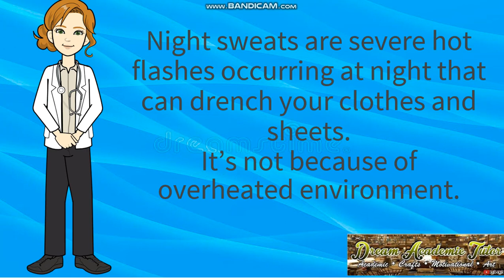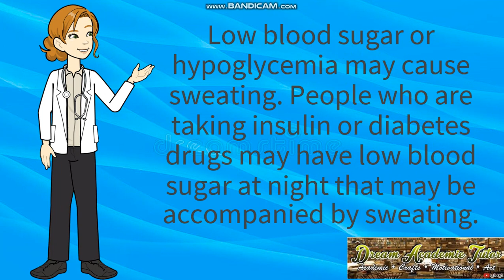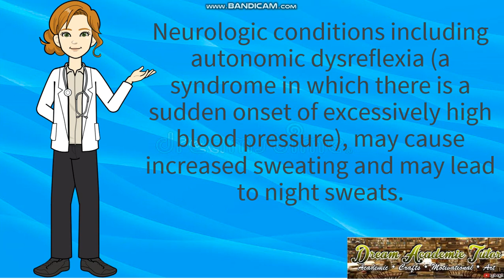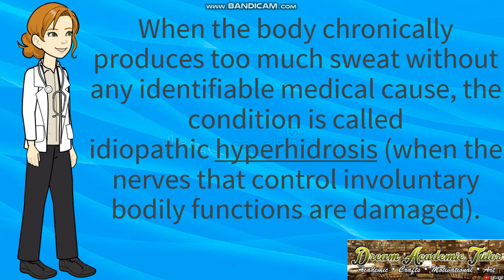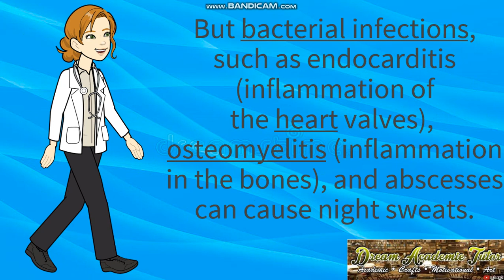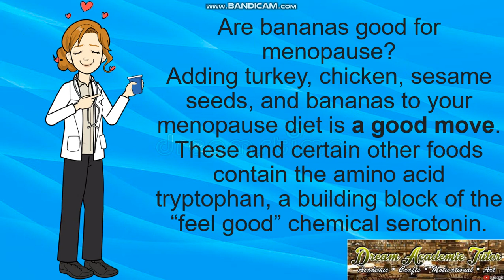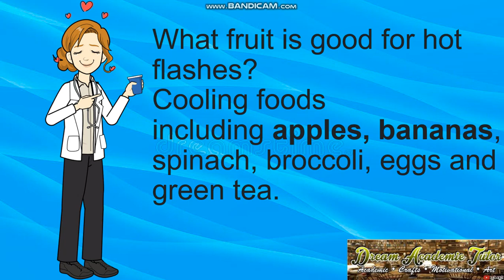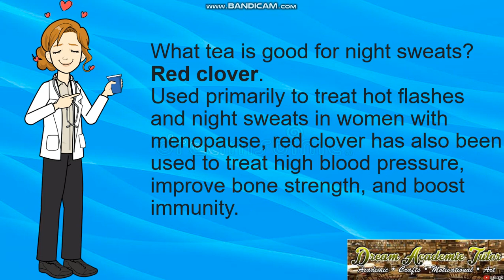8 REASONS FOR NIGHT SWEATS | KALEIDOSCOPE | DREAM ACADEMIE TUTOR